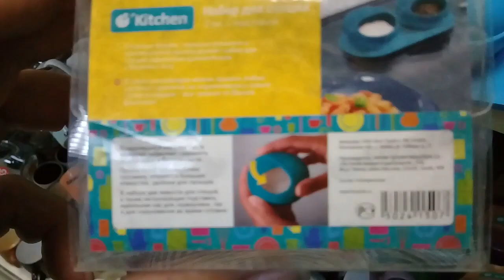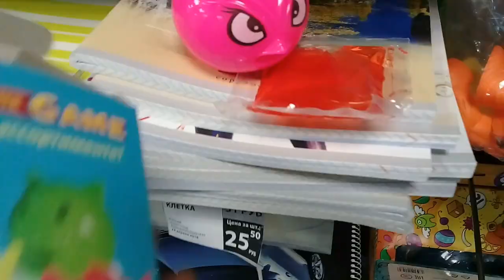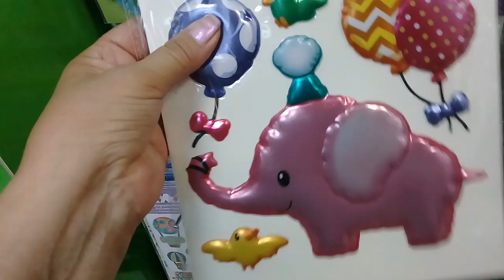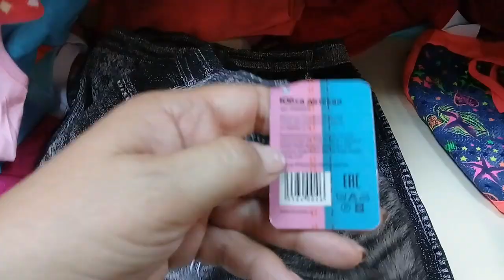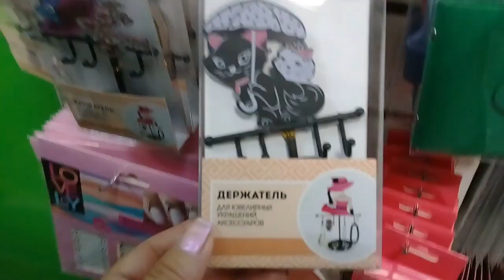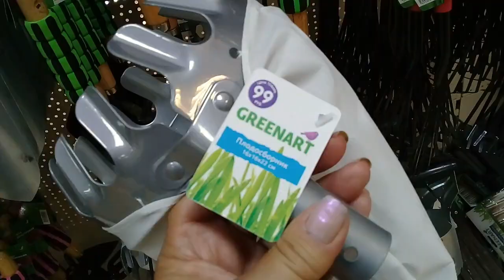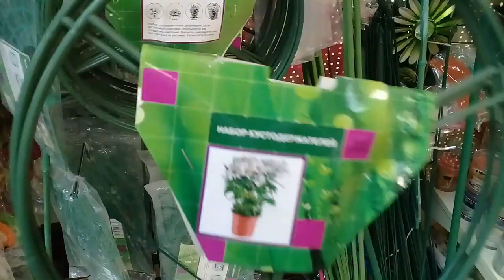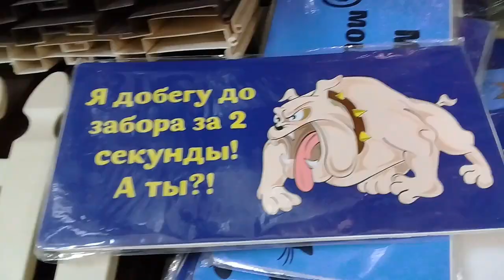ОПЯТЬ НЕБОЛЬШИЕ НОВИНКИ ФИКС ПРАЙС.Немного товара для огорода.Июль 2018.Обзор полочек.